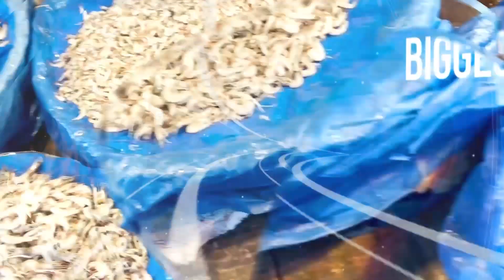Khulna Largest and Wholesale Fish Bazaar | Khulna Rupsha Fish Market | খুলনা পাইকারী মাছ বাজার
Welcome to our latest video about Khulna, Bangladesh's largest and wholesale fish bazaar. In this video, we'll be taking you on a tour of the bustling market, where you'll get to see a wide range of fresh seafood, from the popular Hilsa fish to various types of shellfish and prawns.

Located in the southwestern part of Bangladesh, Khulna is famous for its thriving fishing industry. The city has several fish markets, but the Khulna wholesale fish bazaar is the largest and most popular one. The market operates 24/7, and you'll see hundreds of fishermen and traders busily buying and selling fish from early in the morning till late at night.

During our visit to the market, we got to see the impressive variety of fish that the market offers. From large Hilsa fish to small silver carp, the market has it all. You'll also find a range of shellfish, including crabs, lobsters, and various types of prawns. And if you're lucky, you might even spot some exotic fish species that are only found in the nearby rivers and canals.

Apart from the fish itself, the market is a fascinating place to observe the local culture and customs. You'll see fishermen negotiating with traders, customers bargaining for a good price, and the hustle and bustle of the market in full swing. It's an excellent opportunity to get a glimpse of the daily life of the people of Khulna and witness the hard work that goes into providing fresh seafood to the region.

In summary, if you're a seafood lover or interested in exploring local markets, then the Khulna wholesale fish bazaar is a must-visit destination. We hope you enjoyed this video and found it informative.